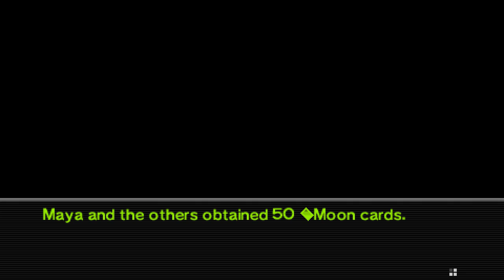Sakya Tatsuya Scenario - Persona 2 Eternal Punishment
The exclusive Tatsuya Scenario that's only in the Japanese PSP version.